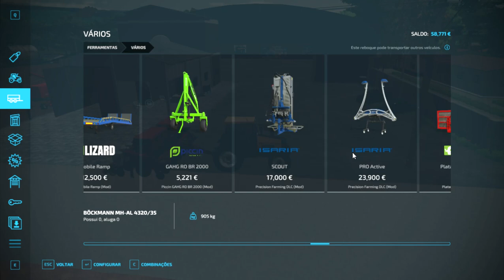TIRANDO AMOSTRA DO SOLO | Campinas Das Missões #03 | Farming Simulator 22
aqui voce vai aprender como baixar jogos que voce queira só pedir nos comentarios e jogos como ETS 2 e FS 19 e muito mais

Tmj família foco força e fé